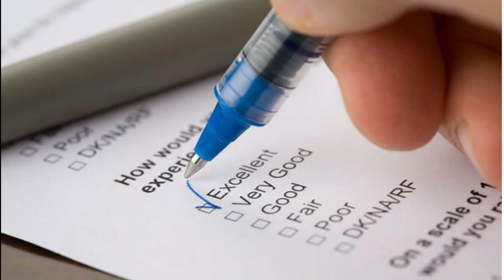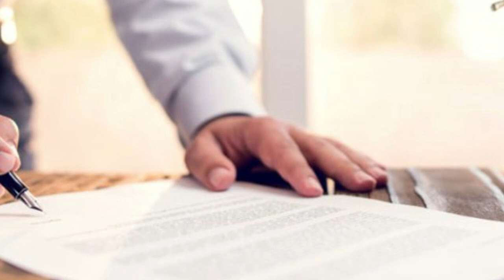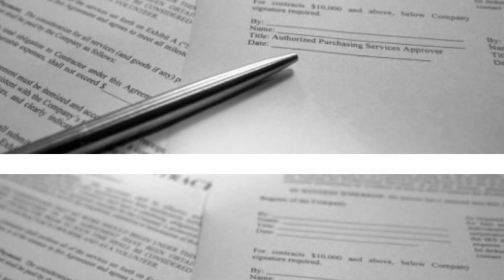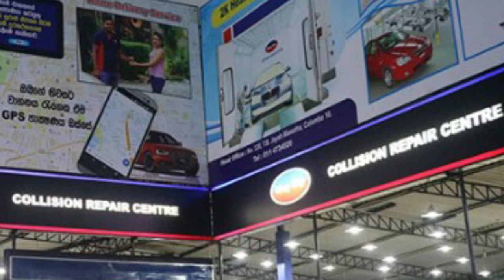වාහනේට ඉන්ෂුවරන්ස් ක්ලේම් එකක් පහසුවෙන් ගන්න හැටි